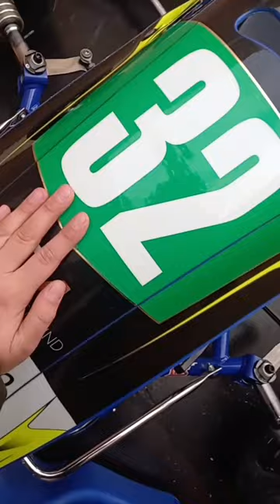I wanted the number 80 but I got 32 instead still one of the best karts in existence